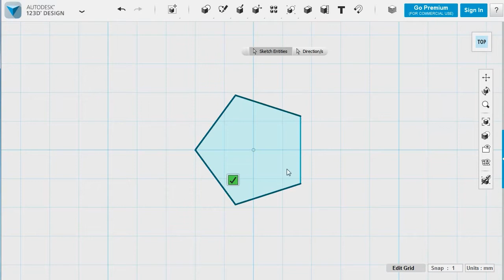123D Design Tutorial - How to make Snowflake?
123D Design Tutorial - How to make Snowflake?